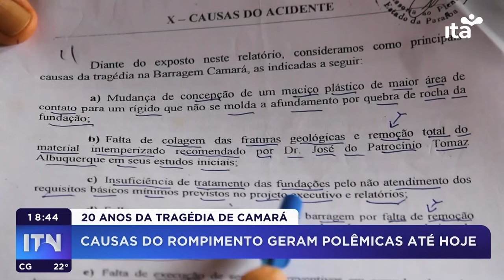ITN 19.06.24 - TRAGÉDIA DE CAMARÁ - PARTE 3 - Causas do rompimento